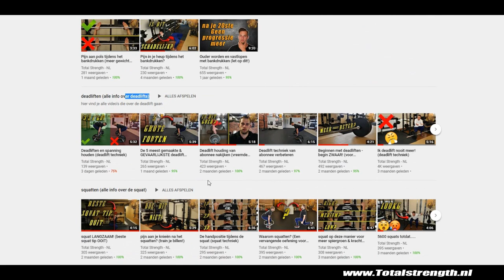Fitness oefeningen voor thuis (Benen trainen)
(SERIE) Vandaag laat ik jullie een aantal fitness oefeningen zien die je thuis kunt uitvoeren. De spiergroep van vandaag zijn de benen en die gaan we eens flink aanpakken! Er zitten een aantal fitness oefeningen bij voor de kuiten, de hamstrings en natuurlijk de quadriceps/ bovenbenen.
wil je meer oefeningen zien? neem dan eens een kijkje in de playlist waar iedere spiergroep behandeld wordt.
veel (thuis) train plezier!